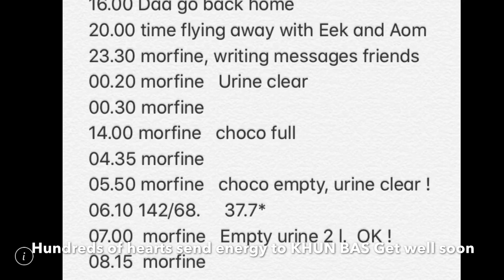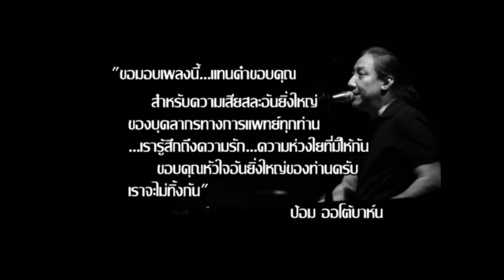ลุงแดงมาแล้ว ตอน ร้อยดวงใจส่งพลังให้คุณบาส หายป่วยโดยเร็วพลัน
Hundreds of hearts send energy to KHUN BAS Get well soon